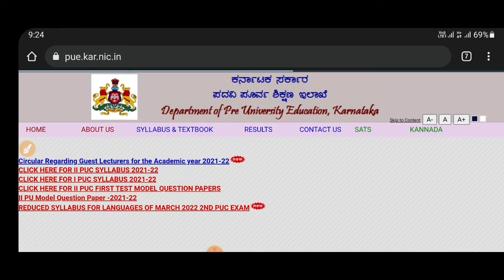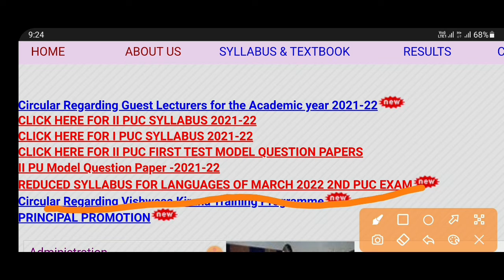PUC BOARD; REDUCED SYLLABUS OUT|FINAL EXAM |GOOD NEWS |DOWNLOAD NOW|students solution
Upi id:hatersvtu@ybl